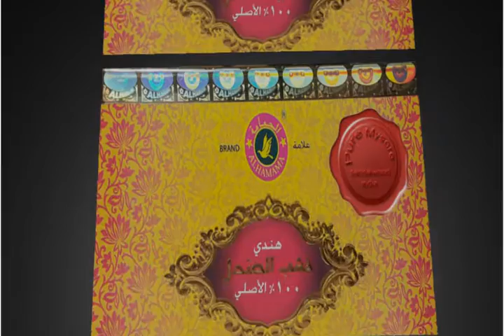Chandan tree farming चन्दन की खेती sandalwood tree farming you can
hi guys by using sandal wood you can glow your skin